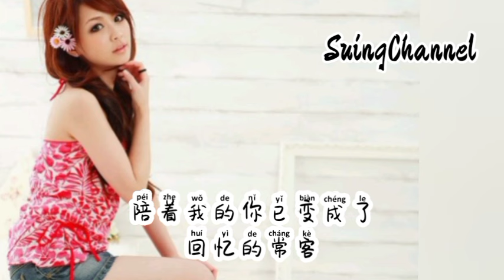密接者 - 程今 [ 你的故事 我藏在 某些段落, 是好是坏 再没人 能够复刻, 我们曾是 彼此最亲的 密接者, 却成了 最远的 心头客 ] ( mi jie zhe )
密接者 - 程今
词：千山
曲：灰色幽默
编曲：于韵非
混音：LBI利比
和声：小艺术
出品人：杨弢霖
【未经著作权人许可 不得翻唱翻录和使用】

明明灭灭的 沉寂了
飘忽不定的 落地了
爱能点燃 就能陨落
灿若烟火 烂如碎末
近近远远的 疏离了
忽冷忽热的 陌路了
谁先变的 谁后走的
情起一时 人散一刻
这城市 太多分分合合
遗憾被灯火隐没
人群中 迎面的 擦肩的 转身的 回头的
我们走散了
你的故事 我藏在 某些段落
是好是坏 再没人 能够复刻
我们曾是 彼此最亲的 密接者
却成了 最远的 心头客
你的故事 我占有 一些笔墨
是对是错 再没有 下一个我
陪着我的你已变成了
回忆的常客
遗憾被灯火隐没
我们走散了
回忆的常客
回忆的常客
回忆的常客